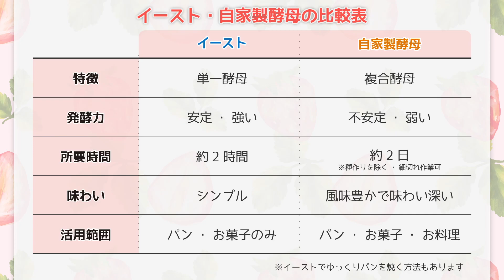【自家製酵母】とは？初心者向け解説〜NATURAL YEAST〜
こんにちは♪ふじたひろこです🍓

「自家製酵母ってなあに？」って思っているあなたへ。

イーストとの違いをはじめ、わかりやすくお伝えします。

もっと詳しく「自家製酵母」のことを知りたい！という方は、こちらからどうぞ🍓

作ってみたよ〜！というご報告はぜひ

というハッシュタグをつけてお知らせくださいね。
見に伺います👀💕

それでは、皆さまごきげんよう♪
ハッピーストロベリー🤗🍓✨🍓✨🍓

◆最新情報をいち早くお届け！！

◆いちごきっちんホームページはこちら

◆いちごきっちんオリジナル ホーロー製品が購入できる通販サイトはこちら

◆藤田裕子著書
「まぜる・発酵・焼く ぜんぶ容器ひとつでできる! ホーローでつくるパンレシピ」

◆ホーローパンって、こんなパンです。

【無料メール講座】動画と合わせての購読するとさらに理解が深まりますよ♡

◆はじめての手ごねパン作りを成功させるコツ無料メール講座はこちら

◆初心者が自家製天然酵母パン作りを楽しめる10日間無料メール講座ご登録はこちら